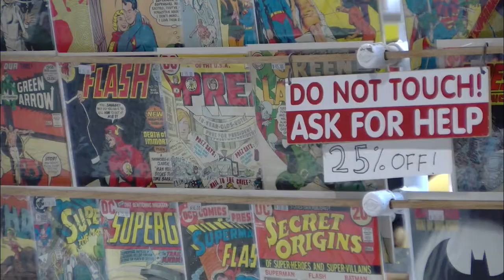Comic and toy expo returns to COC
Cougar News reporter Sam Delgado takes a look at the Santa Clarita Comic and Toy Expo. A one day event that had a variety of exhibitors selling comics, toys, and more!